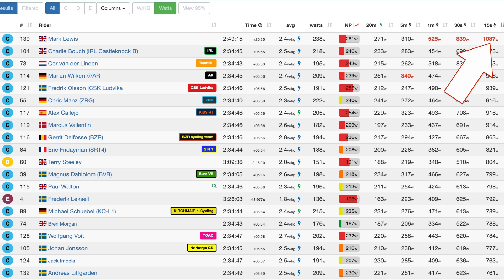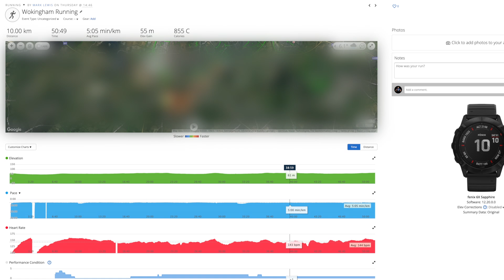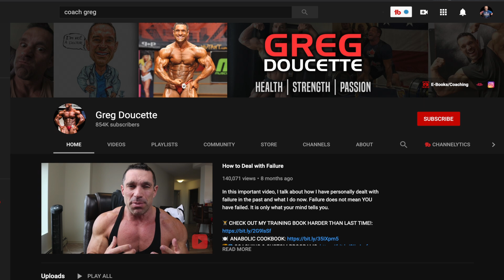ZWIFT Racing with Coach Greg and Running in the Rain | Training Vlog #001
This is a training Vlog, it is nothing more than a simple, quickly put together, summary of my recent training, thoughts and insights. It is not a well produced video on anything in particular so may only be of interest to someone following my training routine (if such a person even exists 😂) Watch at your own risk but, if you are new to the channel, it may not be the best place to start!

Had a Zwift race with Coach Greg Doucette, ran in the rain and impressed anyone who saw me and sneaked in a 100km ride before being forced into Xmas decoration duties.